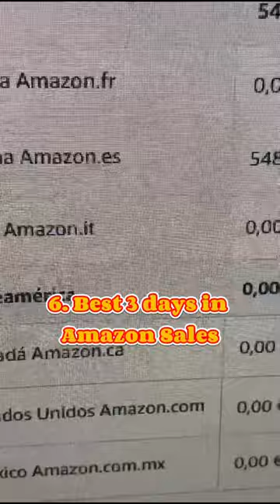Get Blunted Vlog 4